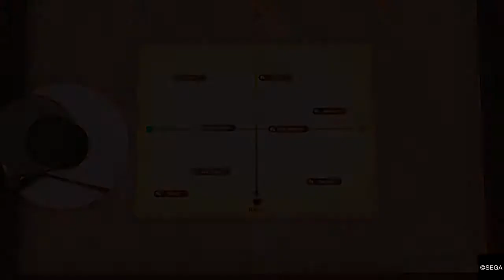Judgment - Walkthrough PS4 - Part 3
Judgment

Geçmişinin peşini bırakmadığı, gözden düşmüş avukat Takayuki Yagami dehşet verici cinayetleri araştırmak için özel dedektif olarak Kamurocho'nun yeraltı suç ağının soruşturmaya başlar. Bu psikolojik gerilim oyunu, adalet ve merhamet arasındaki dengeyi işliyor.

Şüphelileri izleyin, ipuçları bulun ve mahkemeye kanıt sunun. Ancak dikkatli olun, her köşebaşında tekin olmayan karakterler kol geziyor. Kimin dost, kimin düşman olduğunu ayırt edebilir misiniz? Tehlikeli karşılaşmalarda rakiplerinizi alaşağı etmek için iki eşsiz savaş stilini lehinize kullanın. Hollywood kalitesinde dövüş sahneleriyle ve sinematik sürprizler ve gelişmelerle bu gizem sizi sürekli her şeye hazır olmaya zorlayacak.